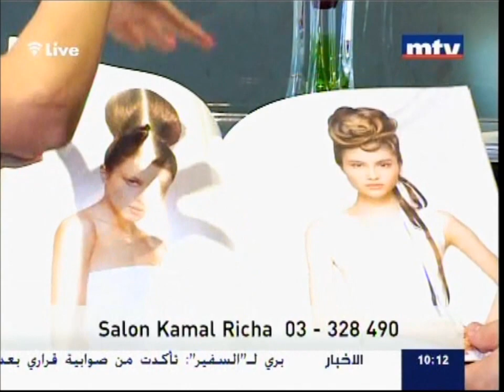Kamal Richa @ CATWALK MTV.wmv